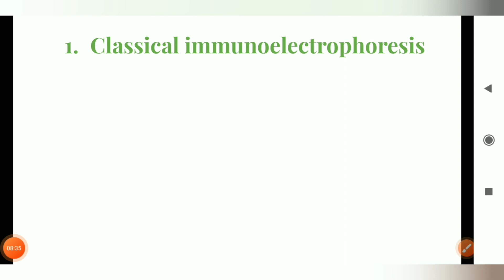Immunoelectrophoresis l Classical immunoelectrophoresis l